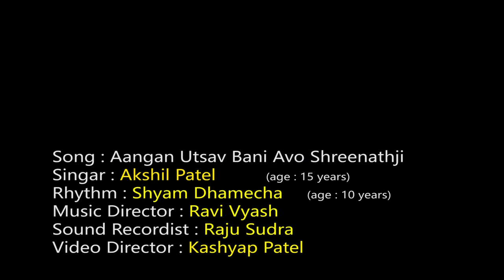AANGAN UTSAV- Akshi Patel & Shyam Dhamecha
Director : Kashyap Patel
Music Director : Ravi Vyas
Singer : Akshil Patel
Rhythm  : Shyam Dhamecha
Sound Recordist : Raju Sudra
Video Edting : Parth Patel
Makeup : Haresh Turi
Studio Light and Shade
Rajkot (Gjurat- India)